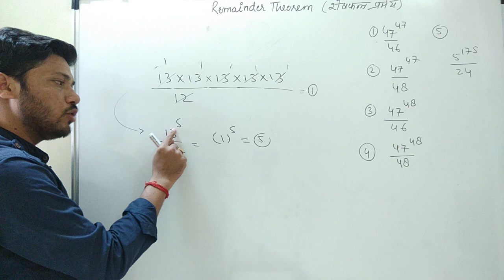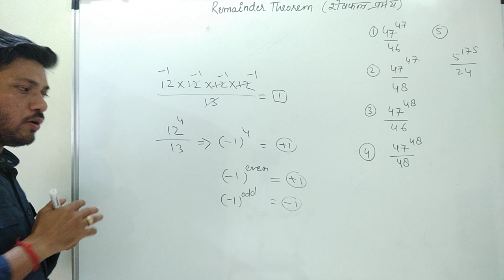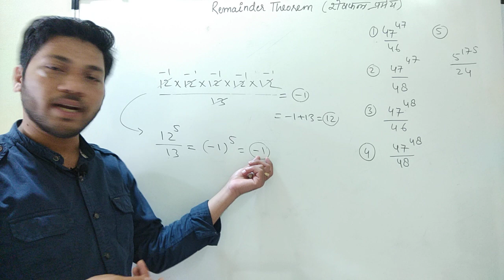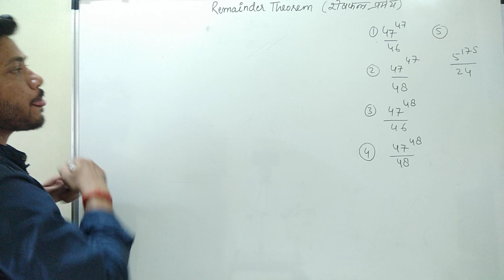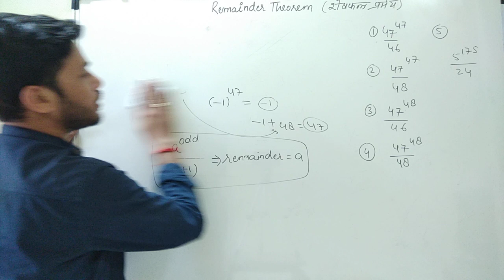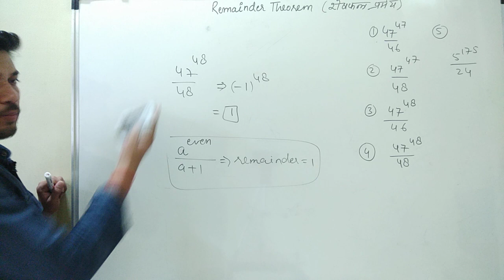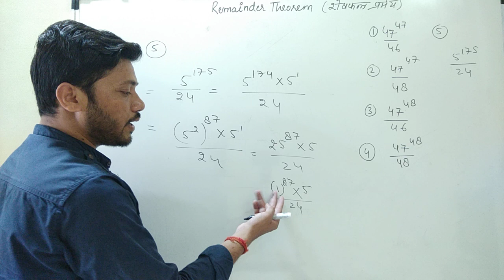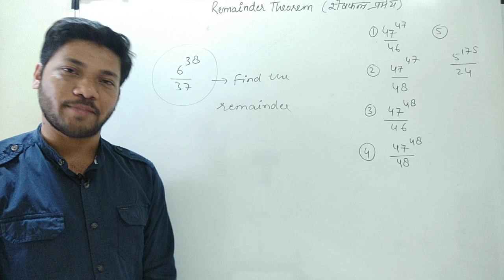Number System Complete Series Part-28|| Remainder theorem by Ravi Shankar Sahu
This video is useful for all types of competitive exams like SSC CGL,. SSC CHSL, SSC MTS, Banking EXAMS, UPSSSC, CLAT, AFCAT, RRB NTPC, Uptet CTET, DSSSB, ETC. IN THIS VIDEO we have discussed a very unique concept of Remainder theorem which is a very important topic for any competitive exam.